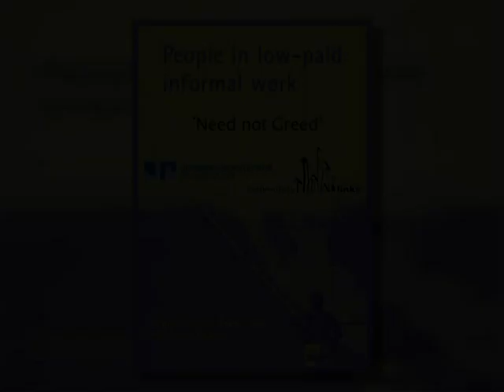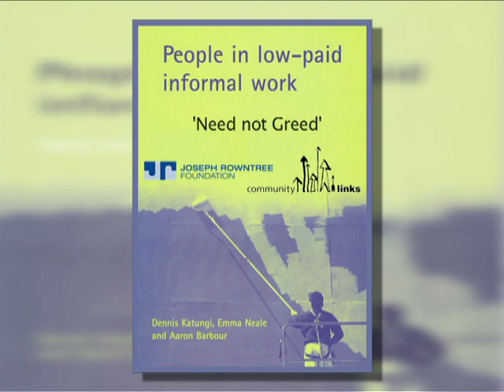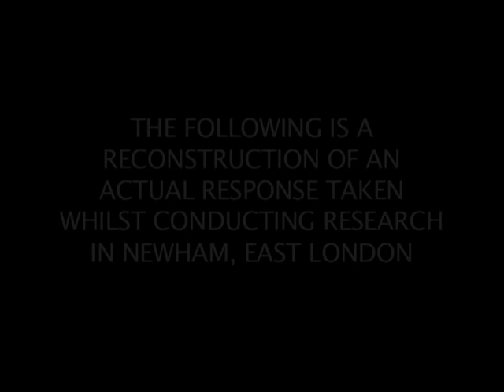Joseph Rowntree Foundation/Community Links Research Presentation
Silver Bullet Media